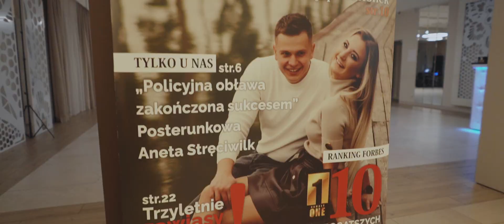Aneta&Łukasz - klip ślubny